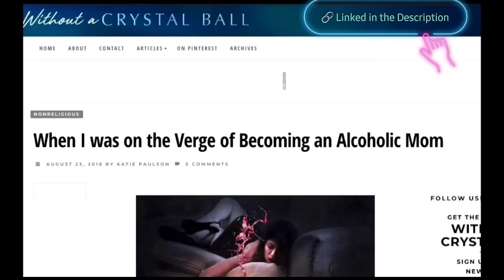WOACB vs WOACB | Katie Joy - The Denial Diaries: Stories of Self-Deception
I'm not saying Katie Joy is an alcoholic. Only that she presents as a person that has an alcohol problem.
When I was on the Verge of Becoming an Alcoholic Mom by Katie Paulson dated August 23, 2018

Katie Joy also known as Katie Paulson  and Without a Crystal Ball is considered one of the most problematic  content creators on the Internet. Many have described her behavior online as dangerous, obsessive and vengeful.

Katie claims to be a reporter and  at times she's referred to herself as an investigative journalist . Although some people disagree because she lacks journalistic integrity. For most people, Katie Joy is  just a run-of-the-mill Gossip Blogger who has been sued four times for defaming people.

Although she does a good job of hiding her problematic behaviors online.
She is known for digging up information on people and doxing them.  She has been criticized for her  aggressive tactics and constant exploitation of victims. She often claims she is being harassed by those who documented her behavior online.

I create videos to showcase her behavior and lies and contradictions for your entertainment and / or educational purposes . My videos are not a call to harass, bully or intimidate anyone featured in my videos.

• SOURCES  / COPYRIGHT ATTRIBUTIONS
➡  Without A Crystal Ball  YouTube
➡ Katie Paulson TikTok
➡ Katie Joy Instagram